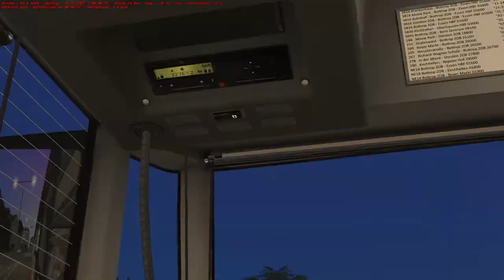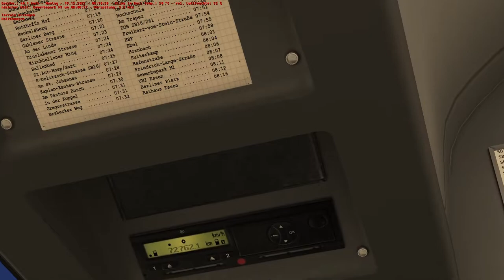omis2 Bottrop sb16 Dorsten ZOB Essen Hauptbahnhof Teil 2